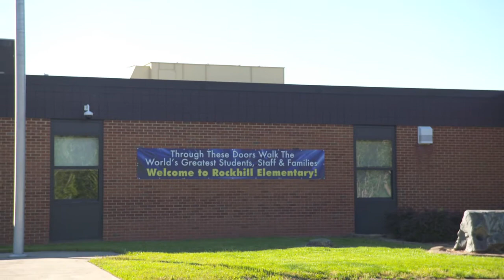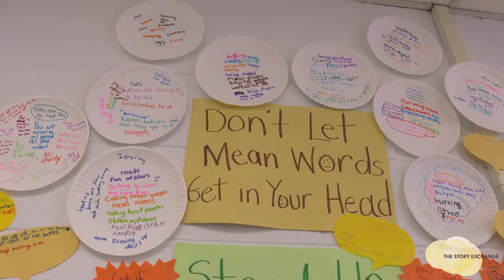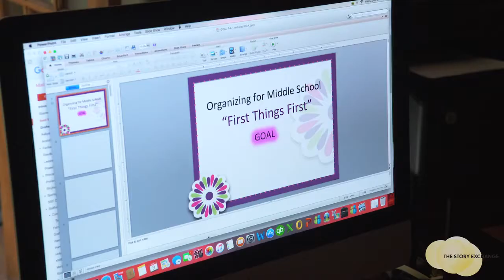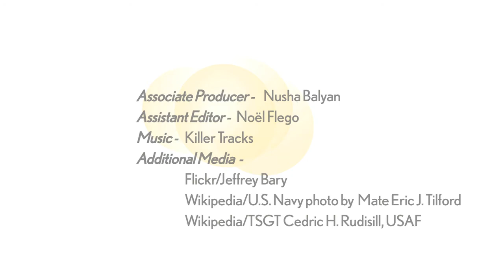Why This Military Vet Is Teaching Confidence to Young Girls | Women Entrepreneurs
Women Entrepreneurs #61 Dianna Flett, a retired U.S. Army lieutenant colonel, has taken on a new kind of public service: teaching leadership and coping skills to 4th- and 5th-grade girls. Her Virginia company, Girl Smarts, offers workshops that help prepare about 800 girls a year for life challenges ahead.

For more videos of women entrepreneurs, news and inspiration on starting your own business, please